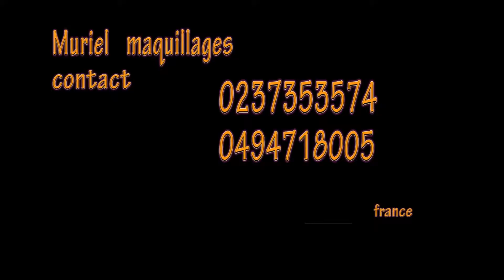Clown, magicien, gace messei le theil ceton belleme rai la lande-patry tourouvre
Clown magicien Fredo Artiste Magicien et Clown vous présente son spectacle. De la bonne humeur, de la fantaisie et de la convivialité garanties.  Varié, coloré tous publics ce spectacle est composé de différentes séquences avec numéros de magie (apparition des colombes et le lapin, les fleurs multicolores ...), gags avec participation des enfants, les superbes ballons sculptés (Mickey, la panthère rose, grosses fleurs, chapeaux...), les marionnettes à fils, les Incroyables bulles GÉANTES, avec en Final le ciel étoilé.
Muriel et Fred avec leur podium à roulettes sauront vous émerveiller avec leurs magnifiques ballons sculptés et leurs bulles GÉANTES.  Maquillage artistique des enfants. Atelier initiation aux bulles de savon, au jonglage, aux ballons sculptés, à la magie.
Rendez vous sur le site Internet : spectacle28.com et youtube